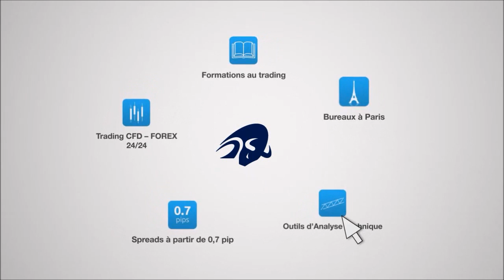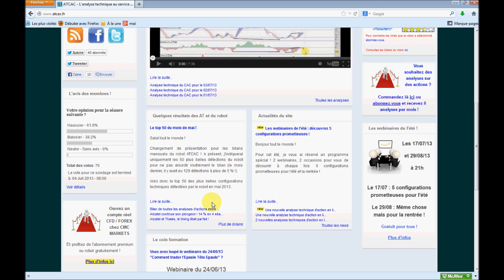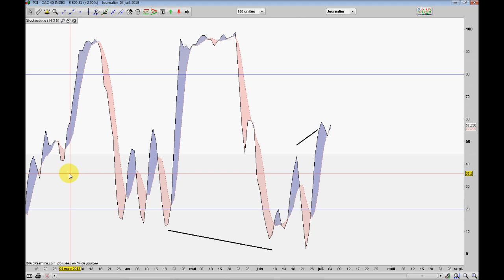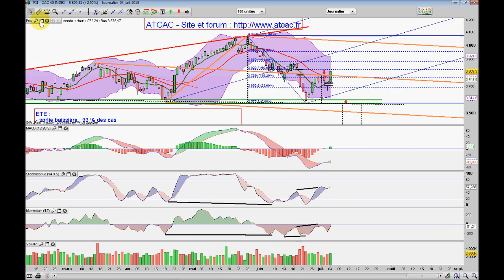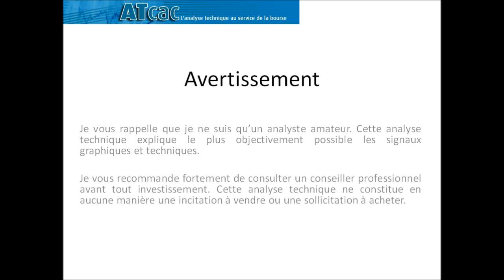ATCAC - Analyse technique du CAC 40 pour le 05/07/13